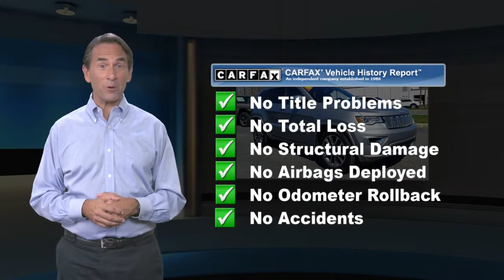Certified 2018 Jeep Grand Cherokee Overland, Ocean Township, NJ J210770A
*ONE OWNER - CERTIFIED PREOWNED -**OVERLAND PACKAGE-* DUEL PANE POWER SUNROOF. LEATHER POWER HEATED SEATS 4 NEW TIRES .19 SPEAKER HARMAN KARDON SOUND SYSTEM 20 INCH UPGRADED ALUMINUM WHEELS. PARK ASSIST WITH BACK-UP CAMERA. REMOTE START 8.4 INCH TOUCHSCREEN WITH NAVIGATION AND APPLE CARPLAY. *JEEP CERTIFIED PREOWNED**.*..7 YEAR 100,000 MILE POWERTRAIN WARRANTY 3 MONTH/3,000 MILE COMPREHENSIVE WARRANTY...500 COMPONENTS COVERED 24/7 ROADSIDE ASSISTANCE

[RLVID:1727:ec800eb3624380f8:0fcc315b187d625e:1]